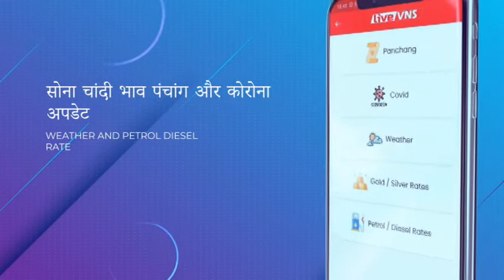ज्ञानवापी में शिवलिंग मिला है वह हिन्दुओं को मिल जाना चाहिए : अनूप जलोटा